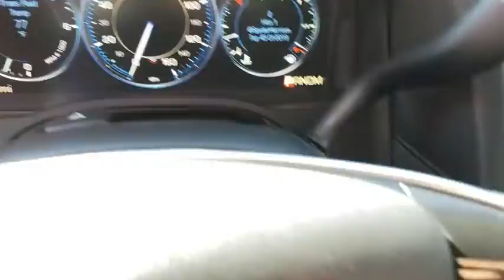2015 Cadillac Escalade ESV Thousand Oaks, Woodland Hills, Simi Valley, Oxnard, Los Angeles, CA 30895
Black Raven Used 2015 Cadillac Escalade ESV available in Thousand Oaks, California at Silver Star Cadillac. Servicing the Westlake, Simi Valley, Newbury park, Camarillo, CA area.
2015 Cadillac Escalade ESV Premium - Stock#: 30895A - VIN#: 1GYS4TKJ4FR629957

Silver Star Cadillac
3601 Auto Mall Dr

CARFAX One-Owner. Clean CARFAX. Certified. Black Raven 2015 Cadillac Escalade ESV Premium 4WD 8-Speed Automatic Vortec 6.2L V8 SIDI ONE OWNER, NAVIGATION, LEATHER INTERIOR, 2ND ROW QUAD SEATING, BOSE PREMIUM SOUND, 3RD ROW SEATING, TOWING PACKAGE, RUNNING BOARDS, WELL TAKEN CARE OF, LIKE NEW, LOW LOW MILES, HEATED SEATS, MOON ROOF, CADILLAC CERTIFIED, Escalade ESV Premium, 4D Sport Utility, Vortec 6.2L V8 SIDI, 8-Speed Automatic, 4WD, Black Raven, jet black Leather, 16 Speakers, 3rd Row DVD Screen, ABS brakes, Active Cruise Control, Alloy wheels, AM/FM radio: SiriusXM, Bose Centerpoint Surround Sound System, CD player, Compass, Driver Assist Package, Driver Awareness Package, DVD-Audio, Electronic Stability Control, Entertainment system, Front dual zone A/C, Heated & Cooled Front Bucket Seats, Heated door mirrors, Heated front seats, Heated rear seats, Illuminated entry, Low tire pressure warning, Navigation System, NavTraffic, Power Liftgate, Power moonroof, Power Tilt-Sliding Sunroof w/Express-Open/Close, Radio data system, Radio: Cadillac CUE Info/Media Ctrl Sys w/Embd Nav, Rear audio controls, Rear Seat Entertainment System, Remote keyless entry, SiriusXM Satellite Audio System, Theft-Deterrent Alarm System, Theft-Deterrent Package, Traction control, Vehicle Inclination Sensor, Vehicle Interior Movement Sensor.Odometer is 17175 miles below market average!Cadillac Certified Pre-Owned Details:* Limited Warranty: 72 Month/100,000 Mile (whichever comes first) from original in-service date* Warranty Deductible: $50* Vehicle History* Transferable Warranty* Roadside Assistance* 172 Point InspectionReviews:* Shop here if you need your SUV to carry up to eight passengers, all of their stuff, and tow up to 8,300 pounds. Not only can you do all that, but you'll look good while doing it. Source: KBB.com* Ample space for up to eight people and their stuff; strong V8 power; stout towing capacity; quiet interior. Source: Edmunds* The well-recognized Escalade has been among the Kings of the SUV family for years. For 2015, the much loved Escalade ESV has grown into a bold, beautiful and luxurious vehicle. The classic, eye-catching look of the Escalade ESV remains unchanged, riding high on the traditional body-frame. But for some it's on what's on the inside that counts. The all new interior is wrapped in a wealth of perforated leather, prominent stitching and genuine wood, while tiered surfaces demonstrate a level of detail and craftsmanship unmatched in previous generations. The dash and instrument panel are anchored by the flashy CUE multimedia system and its 8-inch touchscreen interface. CUE uses proximity sensors to activate common options and controls as the user's hand approaches. Opt for the larger 12.3in and embrace the HD graphics. The Escalade also carries over a 6.2-liter V8, this one comes from the latest generation of direct-injection engines, with output increased to 420HP and 460 lb-ft of torque. This combination combusts in a freight train-like pull when you hit the throttle. Escalade's newest technologies include safety features to help protect occupants at all times; front and rear automatic braking relies short-range radar technology and ultrasonic sensors to help avoid front and rear low-speed collisions. Driver Awareness packages include Forward Collision Alert, Lane Departure Warning System, and the patented Safety Alert Seat, which uses directional vibrations to alert the driver to potential crash threats. Source: The Manufacturer Summary
SEATS  SECOND ROW BUCKET  POWER CONFIGURABLE  (STD),SEATS  FRONT BUCKET  with leather seating surfaces  driver and front passenger  12-way power seat adjusters including 4-way power lumbar control  independently heated driver and front passenger seat cushions and seatbacks (three settings) and 2-position driver memory (STD),ENGINE  6.2L V8 WITH ACTIVE FUEL MANAGEMENT  Spark Ignition Direct Injection (SIDI) and Variable Valve Timing (VVT)  includes aluminum block construction (420 hp [313.2 kW] @ 5600 rpm  460 lb-ft of torque [621 N-m] @ 4100 rpm) (STD),2015 INTERIM PROCESSING CODE,LICENSE PLATE BRACKET  FRONT  BLACK,TRANSMISSION  8-SPEED AUTOMATIC  8L90  (STD),CADILLAC CUE INFORMATION AND MEDIA CONTROL SYSTEM WITH EMBEDDED NAVIGATION  AM/FM stereo  8 diagonal color information display featuring touch response  haptic feedback  gesture recognition and Natural Voice Recognition. Five U